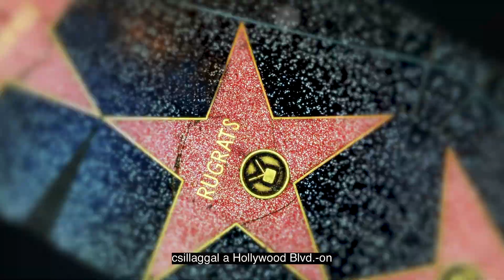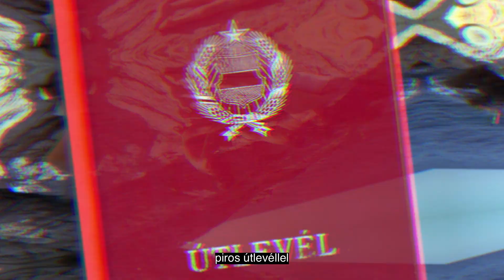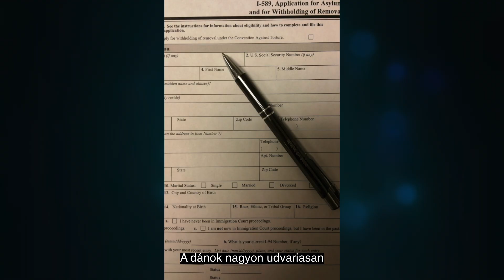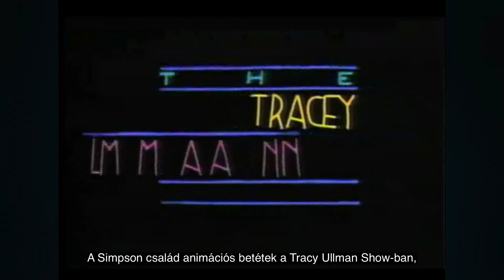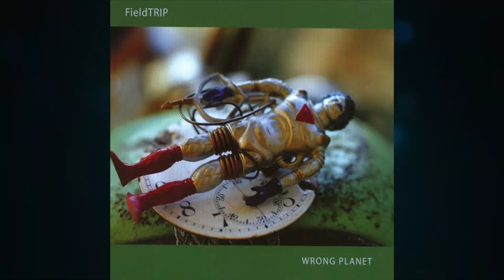"Brief History of Klasky Csupo" HUNGARIAN subtitled. (Magyar felirattal)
KLASKY -CSUPO HISTORY IN 7 MINUTES